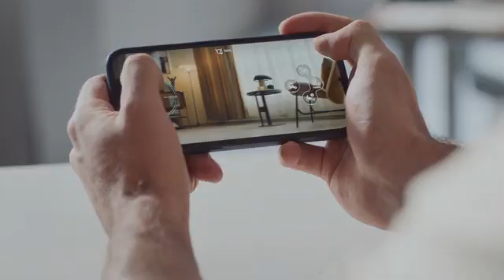Meet Loona - The most Intelligent Petbot [Crowdfunding Kickstarter Indiegogo]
She's so playful and affectionate you'll forget she's a robot.